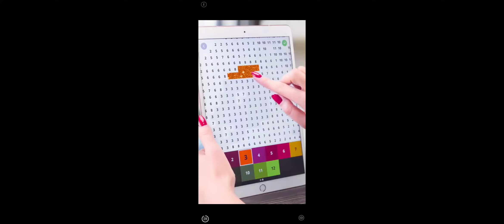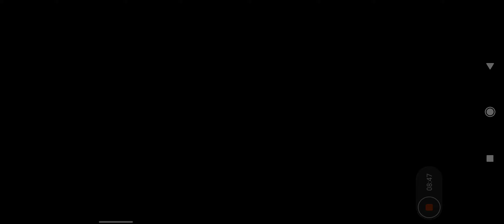slugterra slug it out 2 / παίζω story mode /ανοίγω πολλά chest και παίρνω...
Παίζω το τελευταίο boss του story mode και με αυτά που κερδίζω ανοίγω πολλά καλά chest μαζί και με ένα legendary και παίρνω 2 καινούργια σαλιγκάρια!
Τέλος όπως σε κάθε slugterra βίντεο σχολιάζω διάφορα λειτουργίες του παιχνιδιού και δίνω συμβουλές σε σχέση με τα σαλιγκάρια που πρέπει να χρησιμοποιήσετε.